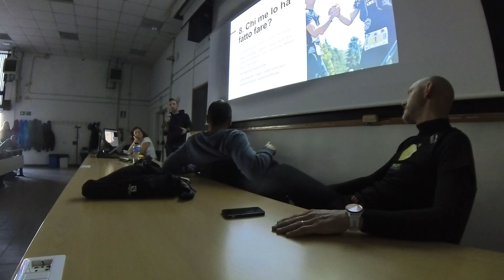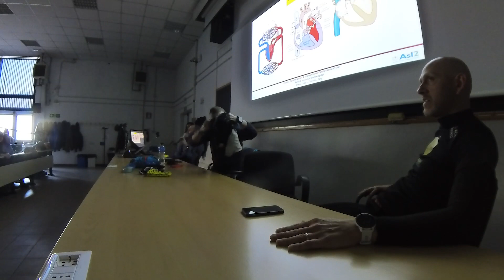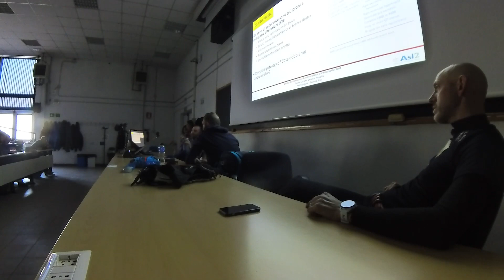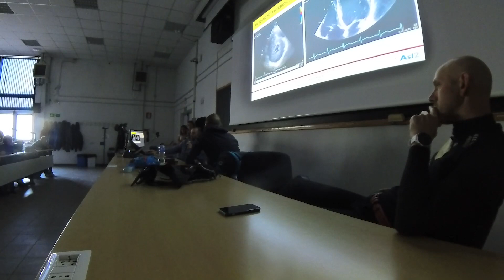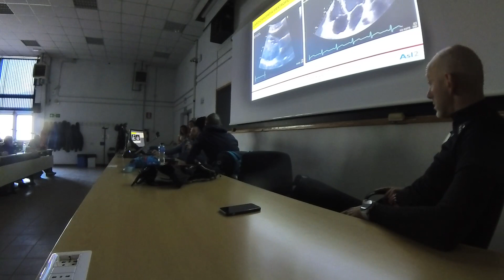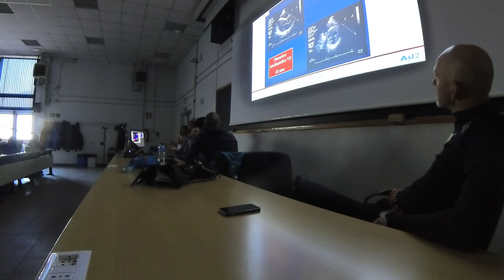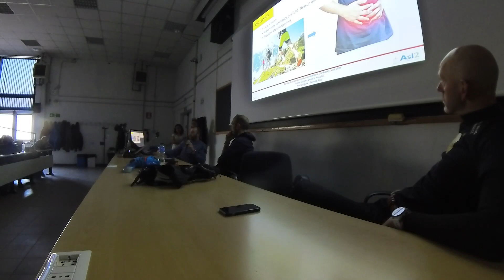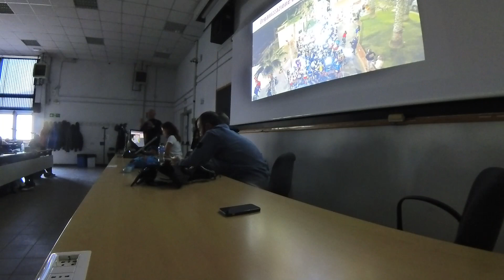Trail Running: Organizzazione Gara, Preparazione Atletica e punto di vista di un Cardiologo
Sessione di Formazione sull'organizzazione di una gara di Trail Running e sulla preparazione di un Trail Runner, con il punto di vista di un Cardiologo.
L'Esperienza raccontanta da Maremontana.
Savona 28/02/2023
Intervento di Maremontana ASD - Scienze Motorie Università di Savona